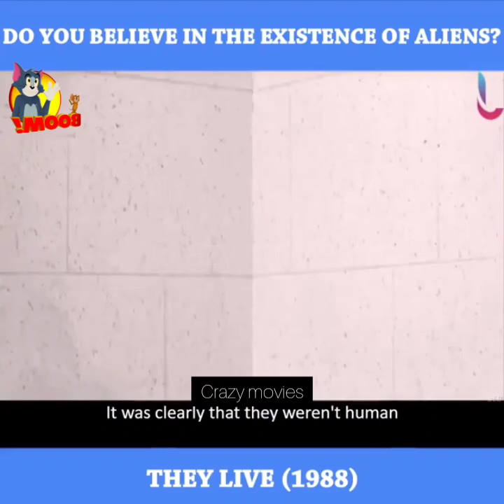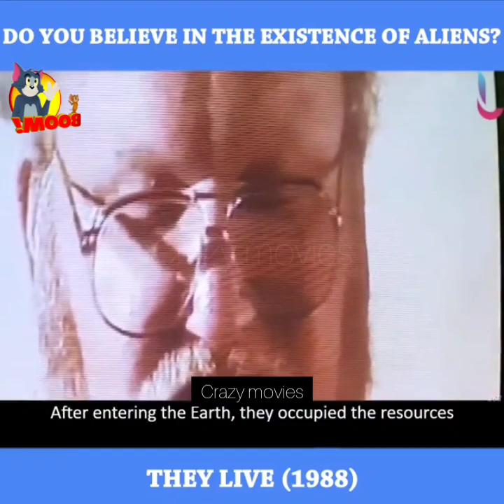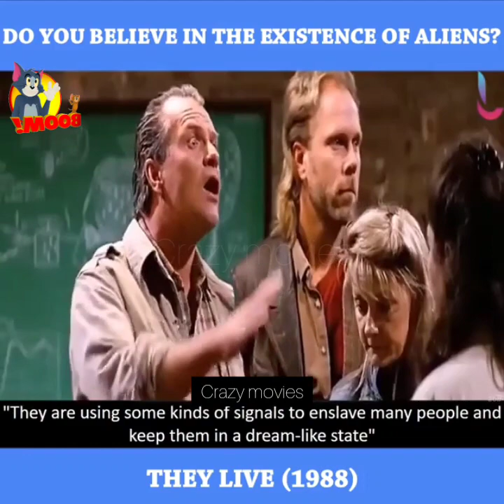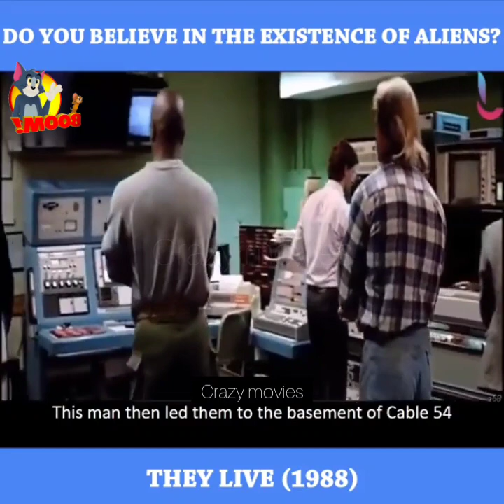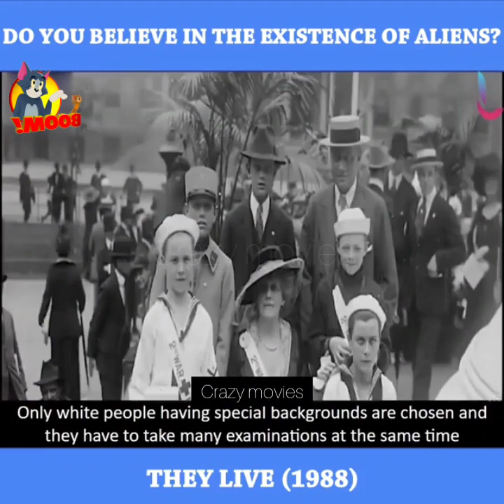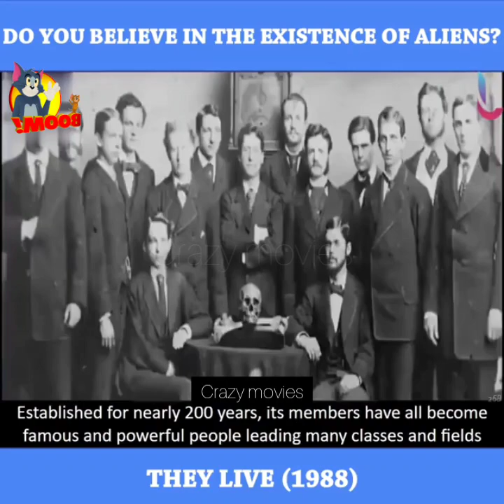Do you believe in the existence of aliens??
Nada (Roddy Piper), a wanderer without meaning in his life, discovers a pair of sunglasses capable of showing the world the way it truly is. As he walks the streets of Los Angeles, Nada notices that both the media and the government are comprised of subliminal messages meant to keep the population